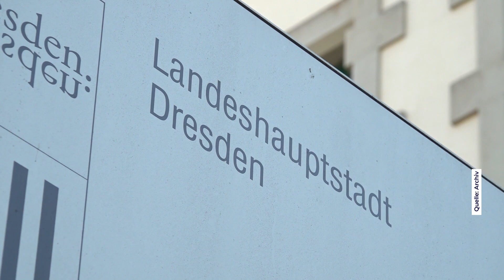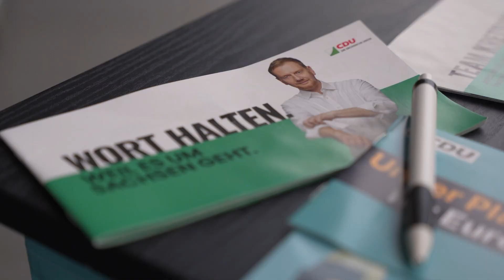Neue WAHLPANNEN: Dresdner bekommen NRW-Stimmzettel! I Sachsen Fernsehen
Die Europawahl steht vor der Tür. Auch in Dresden sind rund 430.000 Wahlberechtigte aufgerufen am 9.Juni ihre Stimme abzugeben - doch nicht alle besitzen einen gültigen Stimmzettel. Mehrere Wahlpannen sorgen derzeit für Kritik.